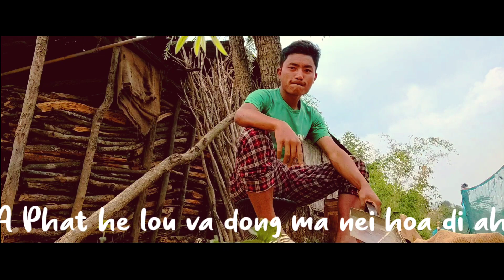Aphat he lou va dong ma nei ho a di ahi. Yes for fun.....😁😆😅